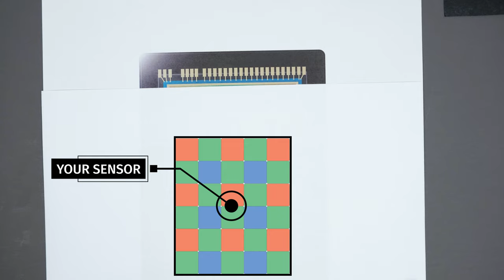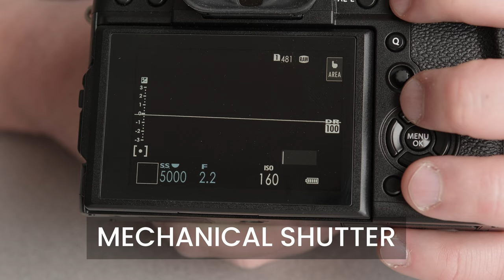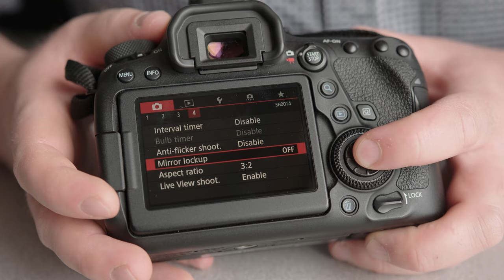Mechanical vs Electronic Shutter - Which one is right for you?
In this video we talk about the differences between a mechanical shutter and an electronic shutter, and discuss which might be best for you.

AUDIO RECORDER
LIGHT MODIFIER
BACKGROUND LIGHTS
ND FILTER

CHAPTERS
00:00 - Intro
00:06 - Where the setting lives
00:38 - The difference between mechanical and electronic
03:54 - The advantages of an electronic shutter
06:30 - The disadvantages of the electronic shutter
10:41 - Outro

Mailing Address (for product reviews):
Attn: Forest Chaput de Saintonge
Rocky Mountain School of Photography
301 Expressway
Missoula, MT 59808
USA